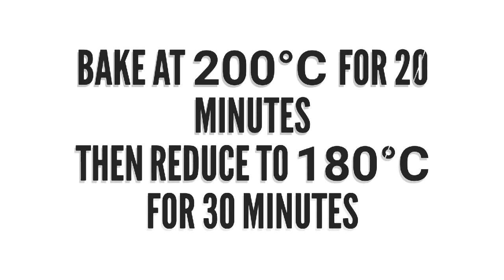My First Blueberry Pie and Husband's Review (Eng subs)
Pie Blueberry Pertama dan Komentar Suami